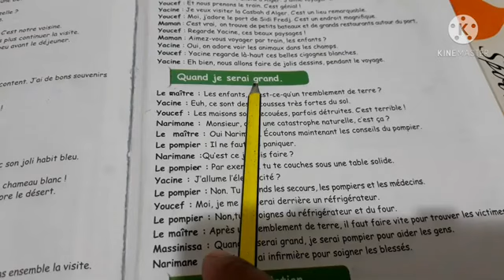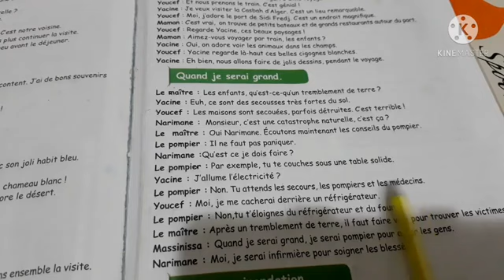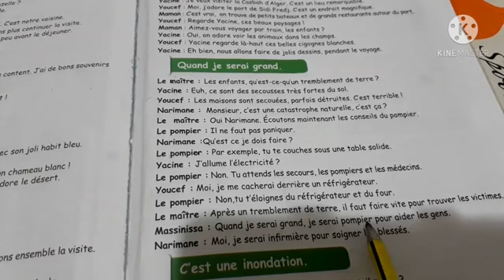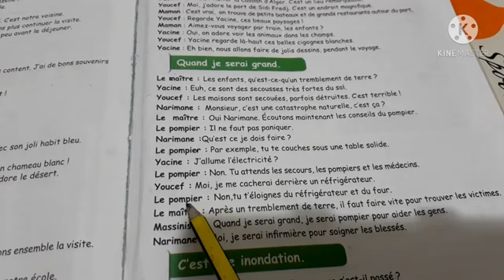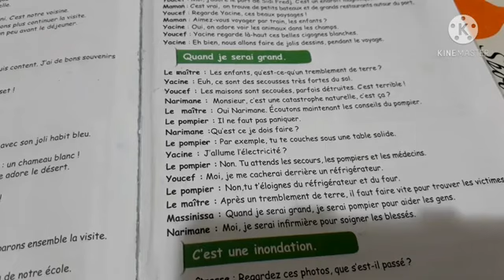Page103:Dialogue:cour de compréhension oral: " Quand je serai grand. ".5ème année primaire Français.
J'ai trouvé un lecteur vidéo élégant avec prise en charge des sous-titres, casier vidéo et prise en charge de la vidéo 4K.